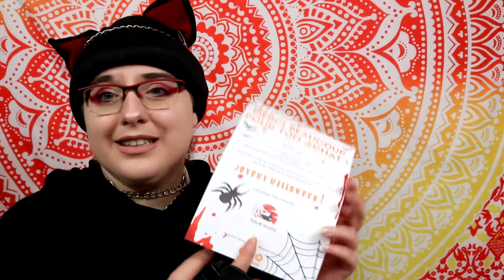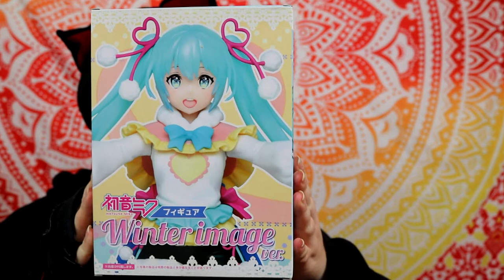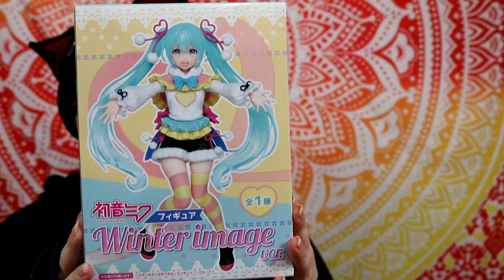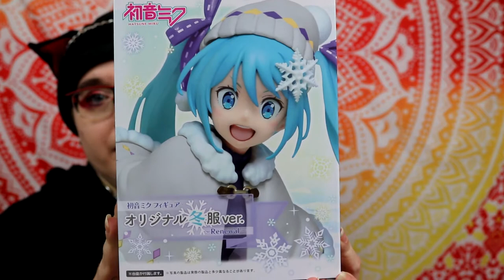UNBOXING FIGURINE figur'house //Vocaloid – Hatsune Miku winter Version